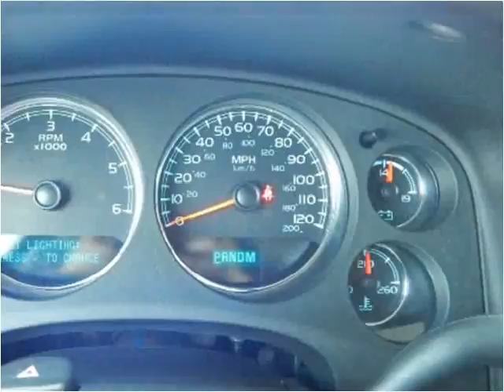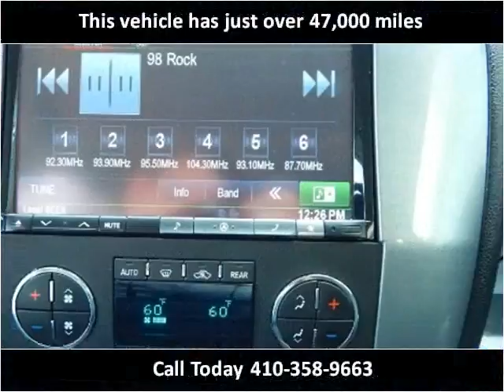2011 Chevrolet Tahoe Used SUV Baltimore Maryland | CarZone USA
CarZone USA
5928 Reisterstown Rd
Baltimore, MD 21215

Year:2011
Make:Chevrolet
Model:Tahoe
Trim:LT 4WD with NAV and DVD and BUCam
Mileage:47,335
Trans:Automatic
Vin:1GNSKBE03BR341177
Stock #:341177
Engine:5.3L V8 OHV 16V FFV
Interior:Leather
Color:Sheer Silver Metallic
Drive Train:4WD
Type:SUV
State:MD